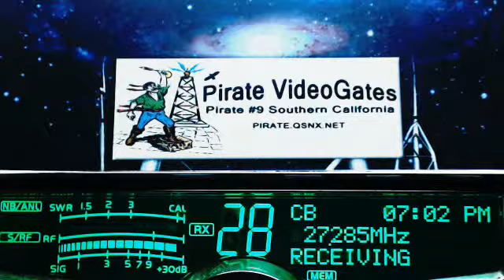BigPig LA(+), CrackShot AL(+), SparkPlug TN